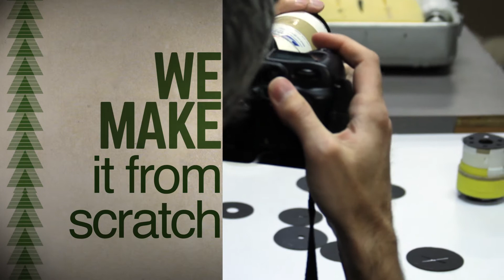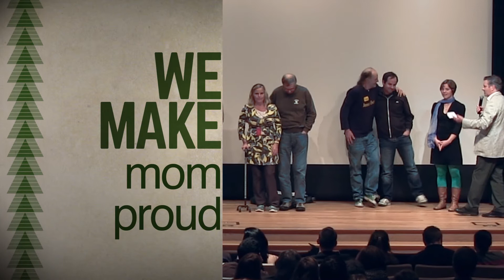The 41st Northwest Filmmakers' Festival trailer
The Northwest Film Center presents The 41st Northwest Filmmakers' Festival - November 7-15, 2014
Featuring 45+ short and feature film offerings made by filmmakers throughout the Northwest region.

Trailer produced by Potboiler Story Company.